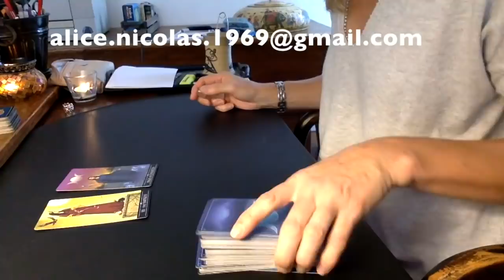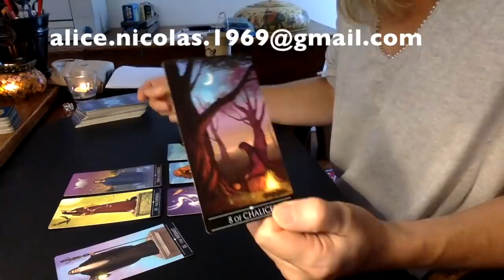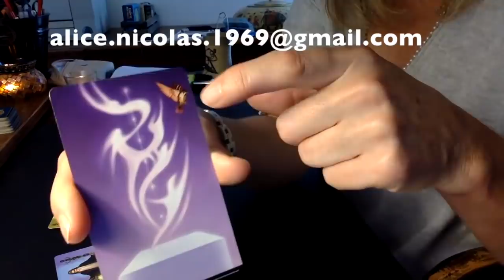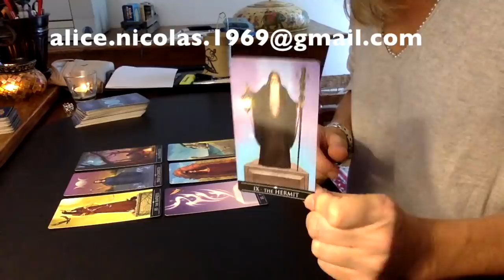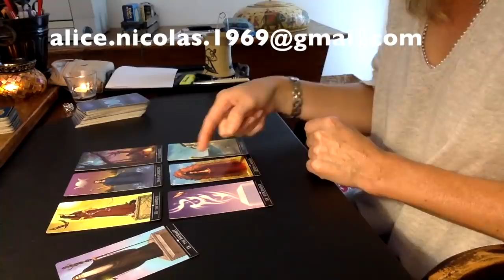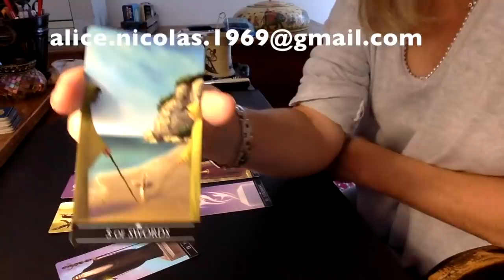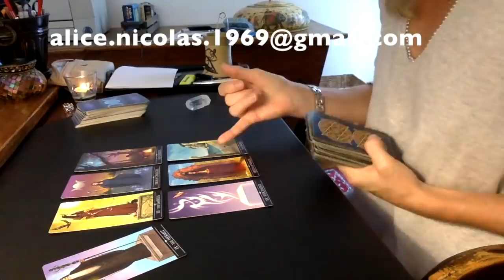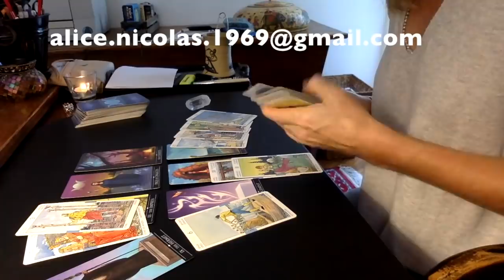POISSONS NOVEMBRE 2018 - Un projet d'envergure !!